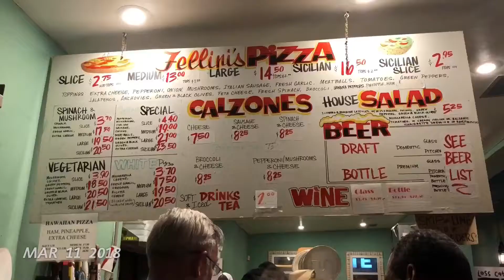1SED March 2018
One (or two) seconds each day.